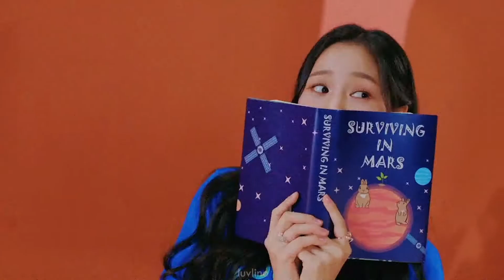ranking red velvet's 'queendom' album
hii loves!

☆ i'm back with a new video!! just like my previous ranking video (ranking weeekly’s ‘play game : holiday’ album) i’m gonna make a disclaimer. i like every song on this album. they’re finally back, i missed them so much!!! the songs slay so much wth! what is your ranking?

☆ socials:
twt: lvsminhee (inactive)
lastfm: svnghoon